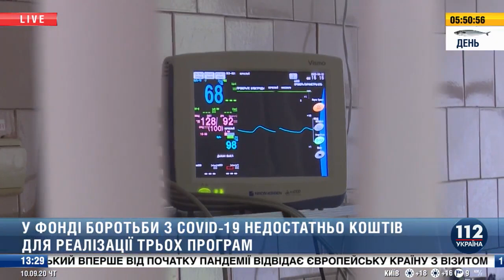Нарымбай: Контрольные органы должны быть у оппозиции. Иначе это будет имитацией контроля за властью.